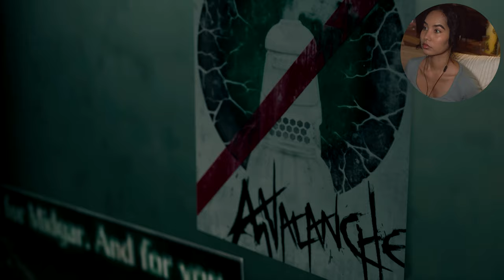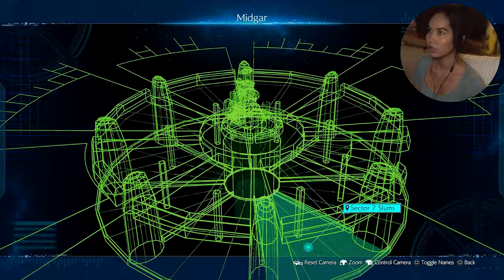Slum Life & TIFA!!! | Final Fantasy VII Remake Intergrade | Part 2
Hey guys! In today's video, we go to Sector 7, make it to base, and meet up with Tifa!

*CHAPTERS*
00:00 | Intro
03:05 | Chapter 3 - Home Sweet Slum
15:24 | Return to Base
25:12 | Life in the Slums
54:24 | A Job For The Neighborhood Watch
01:13:43 | Chadley's Report
01:19:53 | Lost Friends (Side Quest)
01:30:16 | A Job Well Done
01:39:21 | Nuisance in the Factory (Side Quest)
01:59:54 | Just Flew In from the Graveyard (Side Quest)
02:05:37 | Outro

Roderick Hare, Gaymergirl, Jalen Jennings, Mostly Hooman, Mike, Miggy Saito, Kaliguess

SagexSiren
United States

It is absolutely NEVER expected, but ALWAYS greatly appreciated. 💖